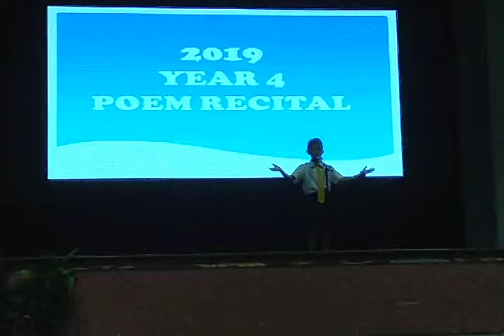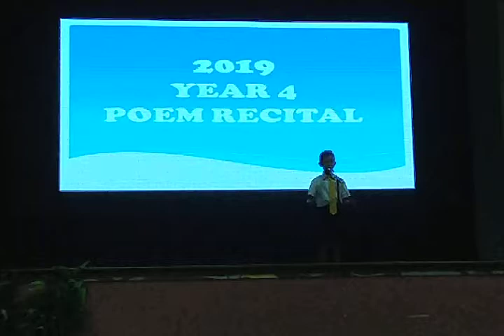Matthew Lam Recites 'Holiday Memories'